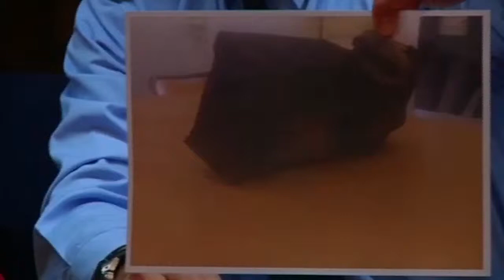copiloot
De tweede zwarte doos van de gecrashte Airbus bevestigt dat de copiloot het vliegtuig opzettelijk deed neerstorten. Dat zeggen de Franse luchtvaartautoriteiten. De copiloot heeft het vliegtuig tijdens de duikvlucht ook nog versneld.